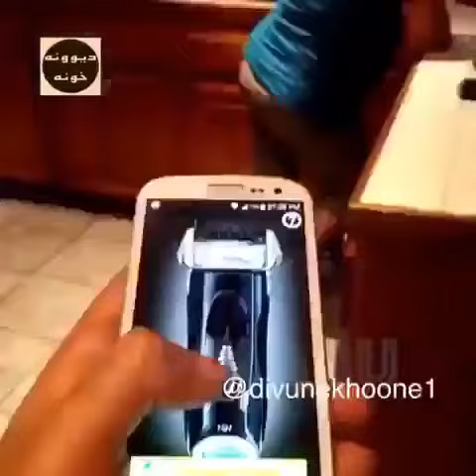مسكينه موتها مقالب هههههههههههههههه 😹😹😹